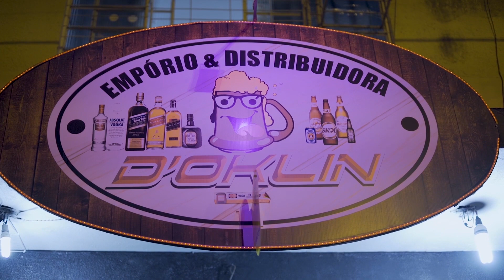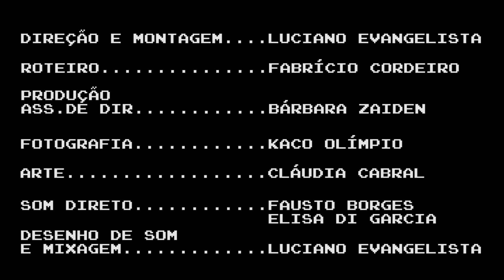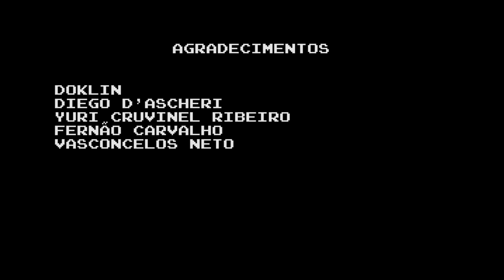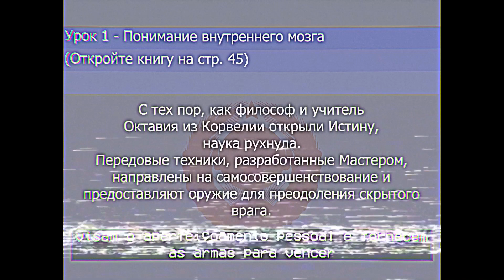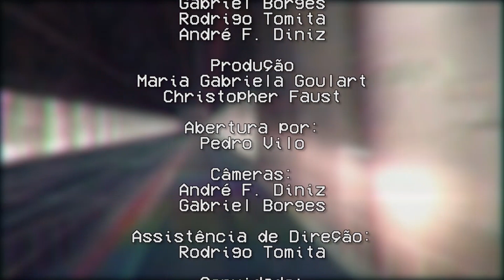Metrô TV - EP. 02 - Doklin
O programa segue em sua mais absoluta normalidade. A transmissão clandestina de uma fita de cunho bio-pedagógico (patraiamadabrisilde3us+usa), dentro do episódio, parece querer induzir a população ao sono prolongado. O curta-metragem exibido é “Doklin”, de Luciano Evangelista.

DOKLIN (14 min. - UEG/GO - 2018 - Direção: Luciano Evangelista)
Sinopse: A experiência religiosa do homem jovem.

SOBRE O PROGRAMA:
O MetrôTV* exibe curtas-metragens que se destacaram na programação do Metrô - Festival do Cinema Universitário Brasileiro, que acontece anualmente na cidade de Curitiba.
Moradores do glorioso estado do Paraná podem acompanhar as transmissões no Canal Universitário (UFPR TV - canal 15 da NET), toda quinta-feira, às 21h30. Usuários da internet do mundo todo podem assistir a estreia dos programas nas sextas-feiras, às 10h

*O MetrôTV é um programa sem viés ideológico. Temos como objetivo nobre promover doutrinação irrestrita por meio de avançadas técnicas de manipulação de imagens eletrônicas. Nosso alvo são estudantes universitários e seres humanos em geral.

FICHA TÉCNICA METRÔ TV – EP. 2

CRIADO POR: Wellington Sari
DIREÇÃO: Christopher Faust e Wellington Sari
ROTEIRO: Wellington Sari
EDIÇÃO & FINALIZAÇÃO: Gabriel Borges, Rodrigo Tomita, André F. Diniz, Pedro Vilo
PRODUÇÃO: Gabriela Goulart, Christopher Faust
ABERTURA POR: Pedro Vilo
CÂMERAS: André F. Diniz, Gabriel Borges
ASS. DE DIREÇÃO: Rodrigo Tomita
CONVIDADO: Christopher Faust
AGRADECIMENTOS: Carlos Debiasi, Thiago Bezerra Benites, Equipe UFPRTV

PRODUÇÃO: O QUADRO
APOIO: UFPR TV

Sigam o festival no Instagram e Facebook: @metrouniversitario